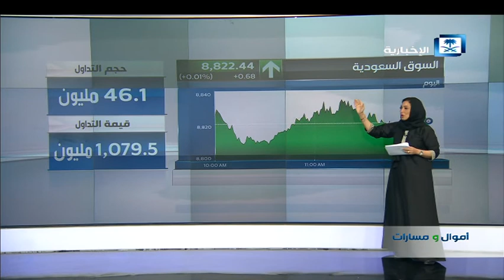أداء سوق الأسهم السعودي خلال النصف الأول من عام 2019